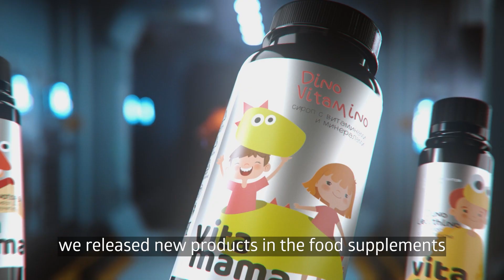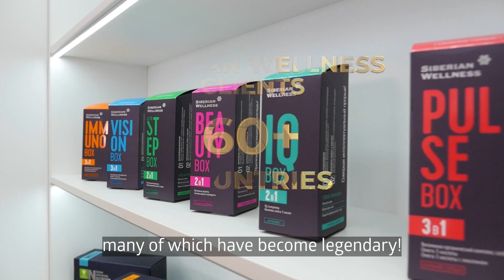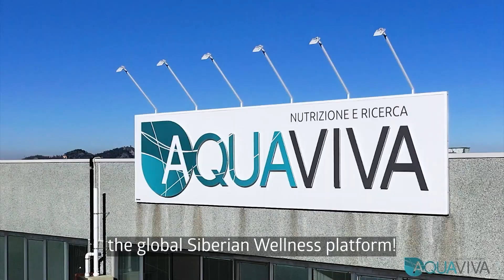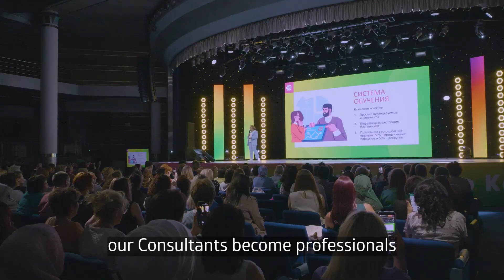Discover the exciting intermediary results of the 27th Siberian Wellness business year!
Even though we are only halfway through the Siberian Wellness business year, the remarkable achievements so far are truly energizing and inspiring!

18,000+ new qualifications! Increase in sales turnover! 500,000+ new Clients and Consultants!

Over the past 8 months, the Company has released new wellness products for beauty, immunity, and sports. Our products consistently receive recognition from esteemed international awards and competitions!

Since the beginning of the 27th business year, Siberian Wellness has significantly expanded its production capacity, with wellness products now being manufactured in Siberia, Uzbekistan, and Serbia. In addition, the renowned Italian Aqua Viva enterprise has joined the global platform of the Siberian brand, further enhancing our reach and capabilities!

The World Around You Foundation remains dedicated to its mission of preserving rare species and contributing to reforestation projects!

Let the remarkable achievements inspire and motivate you on your journey towards success with Siberian Wellness!